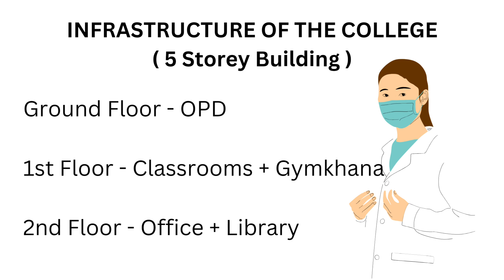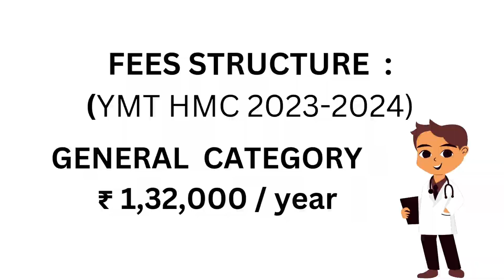YMT Homoeopathic Medical College | Cut-off | Fees |Infrastructure | 2023-24 | Kharghar